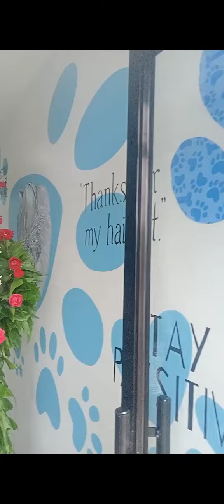Blue Paws Pet Sitter Wall Art Painting April 28'22/ mister_kaliwete